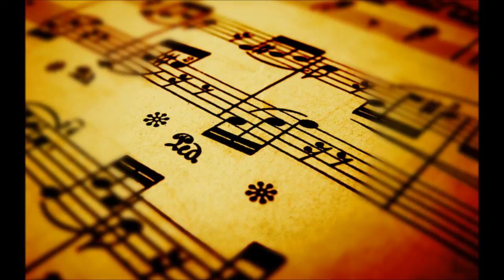Soa - Naomi & Baba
Slow iarahan 'i Naomi sy Baba.